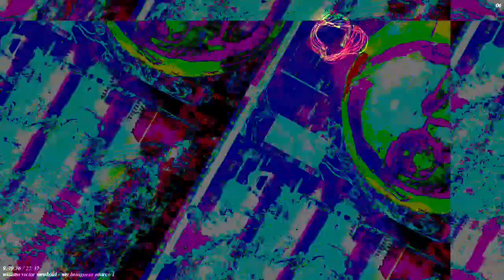[EPILEPSY WARNING] Movie 22 11 20 21h04m28s 12m12s long video set *Photosensitivity Warning*